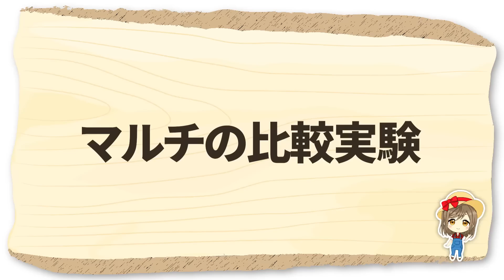家庭菜園や農園の玉ねぎ栽培で2023年は失敗しない！玉ねぎの育て方は植え付け前に秘策あり！？【農家直伝】Preparation tips for growing onions.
今回は、玉ねぎ栽培で2023年の初め方について解説します！栽培スケジュールを細かく紹介しますので、是非参考にしてください。
This time, we asked a Japanese farmer for tips on how to start growing onions.

▼栽培しやすいおすすめ玉ねぎ「ネオアース」はこちら

▼目次
00:00  玉ねぎ栽培の植え付け前の準備
01:01  植え付け前の準備
07:06  マルチの比較